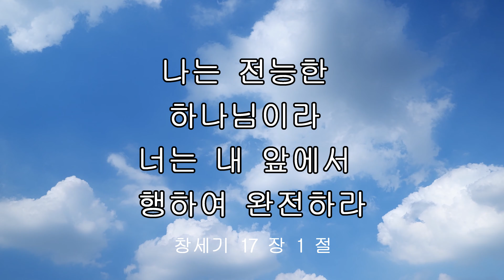iway 오늘의 말씀 창세기 17 장 1 절